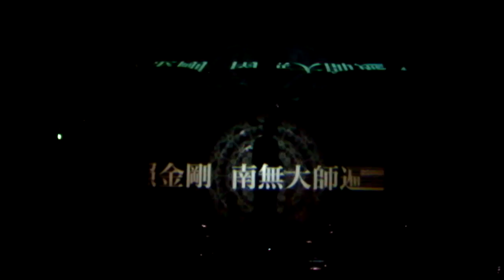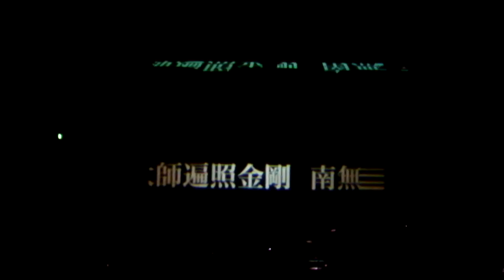DSCF5246テクノ法要ver真言宗＠大報恩寺展 プロジェクションマッピング20181106東京国立博物館4of6